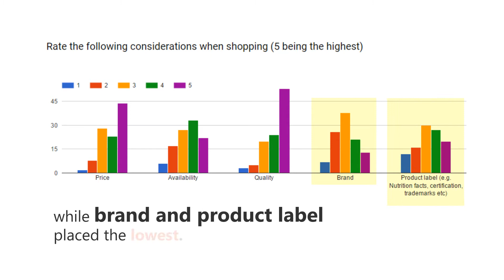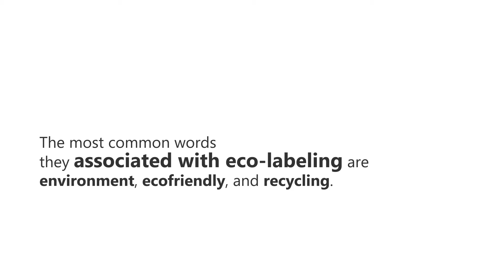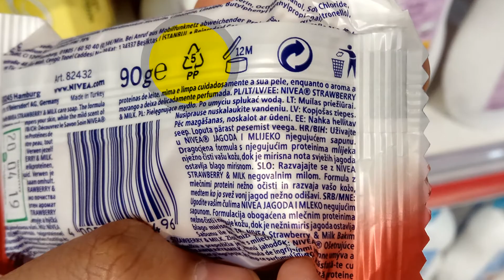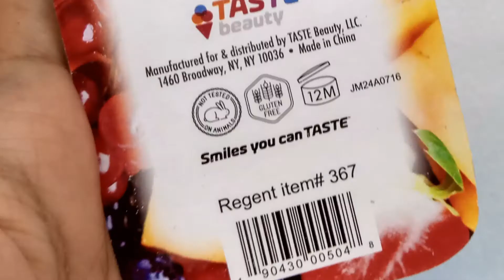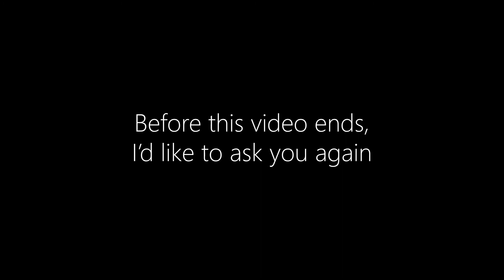Eco labeling - Industrial Ecology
Eco labeling is defined as the practice of marking products with a distinctive label to show that their manufacture conforms to recognized environmental standards.

This is a project of ENS 230 - Industrial Ecology Class. ENS 230 is one of the subjects offered by School of Environmental Science and Management in UPLB. Industrial ecology aims to protect and help the environment by trying to parallel environmental processes into industrial practices.